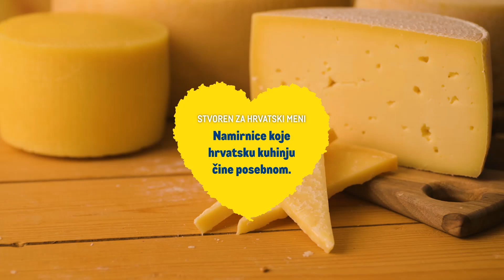METRO stvoren za hrvatski menu